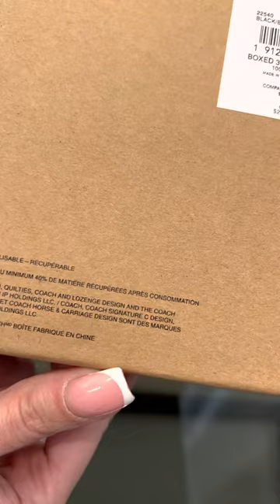COACH Boxed Plaque And Harness Buckle Cut To Size Reversible Belt, 38 Mm